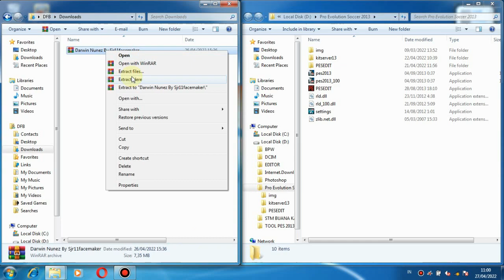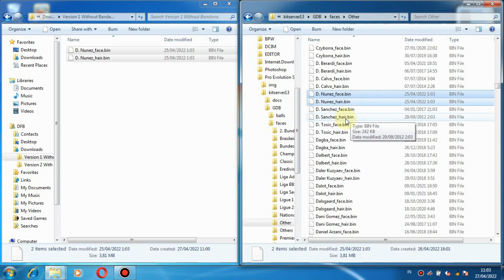Darwin nunez New face PES 2013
New face darwin nunez 2022

Credits : Sjr11facemaker